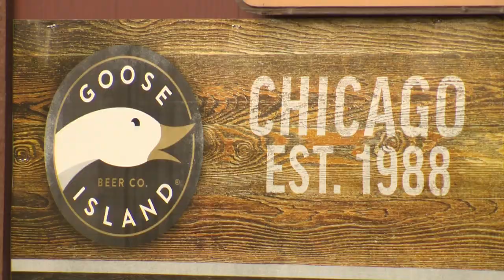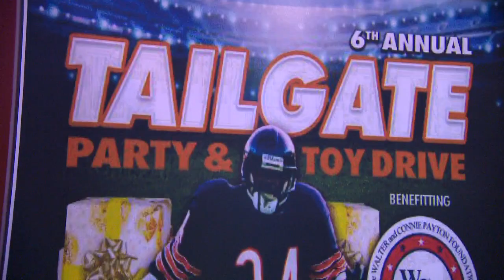Chicago’s Best Fajitas: Austin’s Saloon & Eatery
Brittney Payton is up north in Libertyville for a sizzlin’ fajita platter fit for a linebacker.